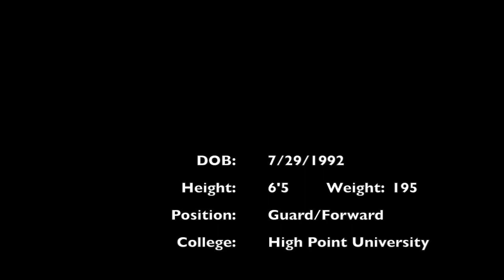Devante Wallace Senior Highlights 2014/2015